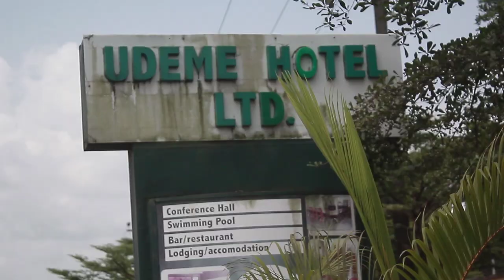Weddings That Rocked The City Of Yenagoa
Funkaemi & Perekebi Best couple entrance 2015